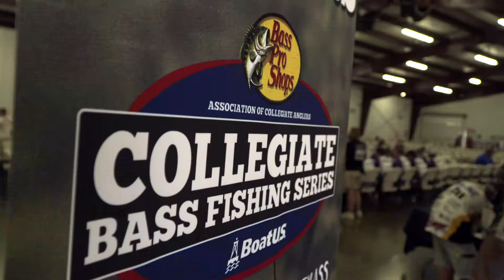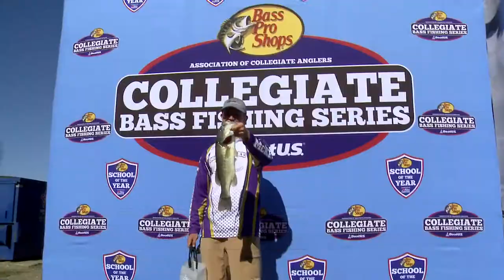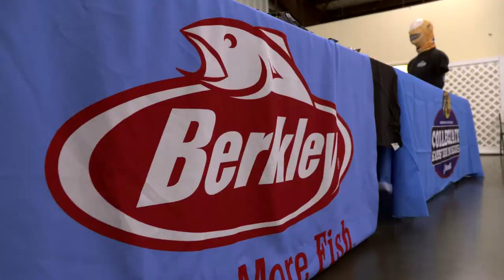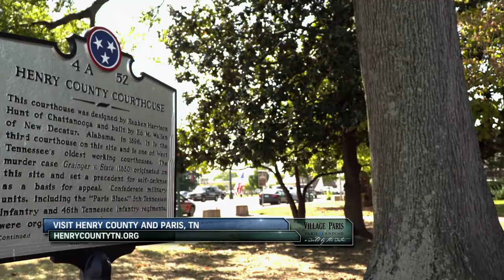Bass Pro Shops Big Bass Bash presented by Berkley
One of the premier events of the spring is the Bass Pro Shops Big Bass Bash presented by Berkley.  The big bass format event takes place on Kentucky Lake in Henry County and Paris, TN.  Anglers have the opportunity to weigh-in during four sessions each day to claim their share of the $20,000 prize payout.